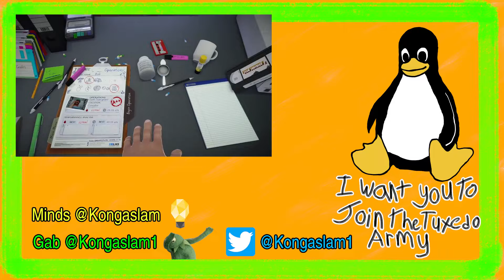I Spy With My Little Eye, Someone Getting Fired - Surgeon Simulator Part 4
Running in the rat race of pure torture, I run with the eye and teeth surgeries. The RNG really test my patience.